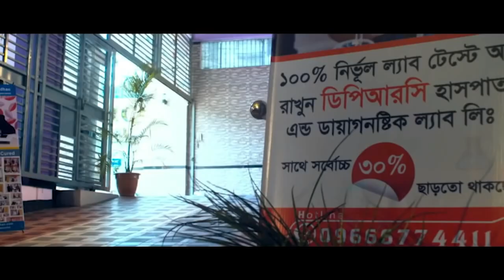কোমর ব্যথার রোগী সুস্থ হয়ে বাড়ি ফিরে যাচ্ছে । PLID, Back Pain, AS, AVN, SPA, PID, PCID, Knee Pain,